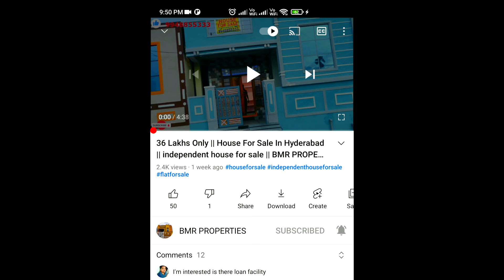East Facing House For Sale | 147 Sq Yards Independent House For Sale | Ready To Move House